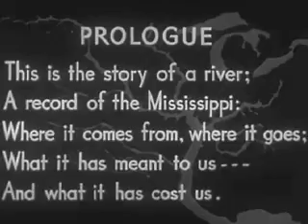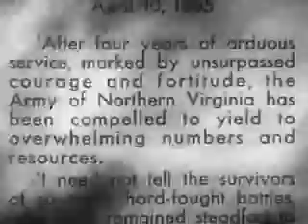The Julian Fauth Band - Things Ain't What They Used To Be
The Julian Fauth Band

Julian Fauth - piano, voice
Jay Danley - guitar
James Thomson - bass
Bob Vespaziani - drums